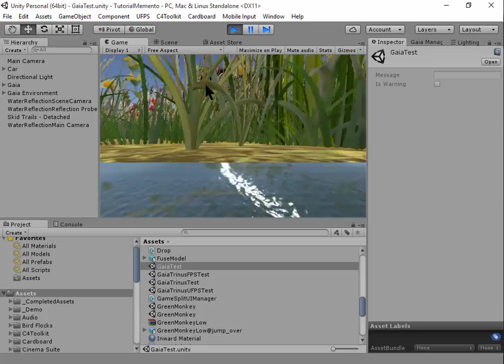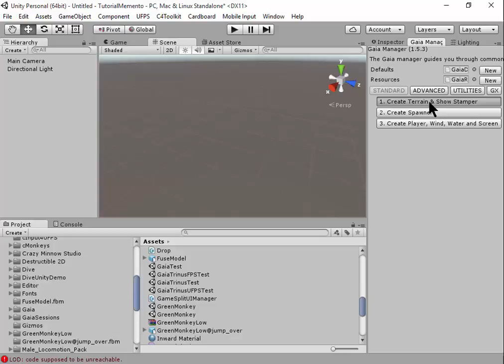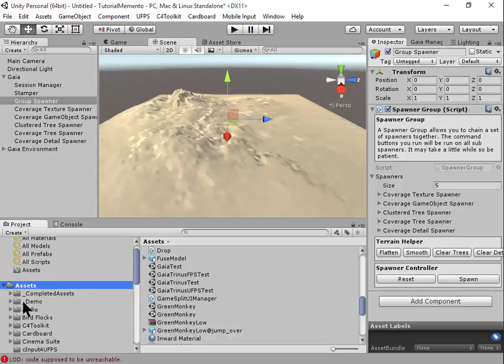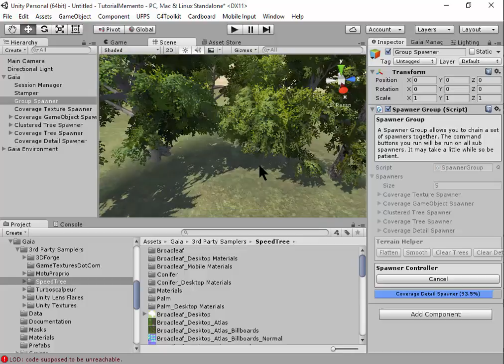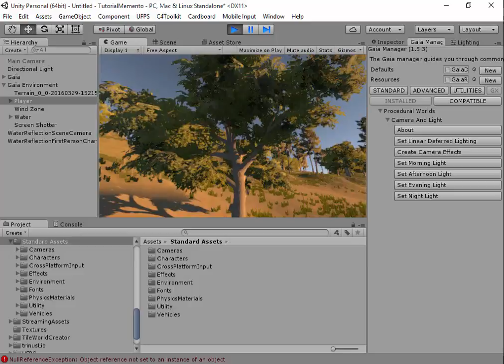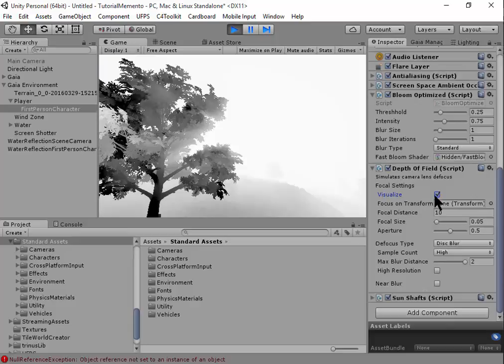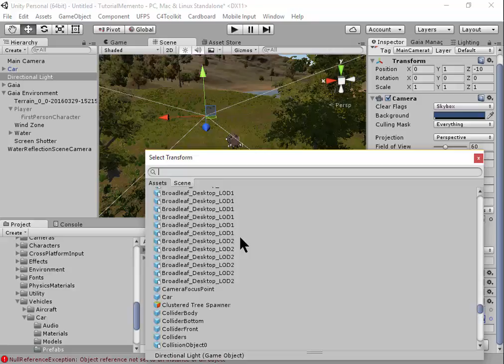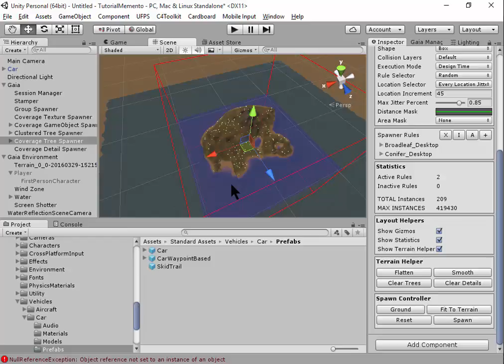การใช้ Gaia ในการสร้างภูมิประเทศ